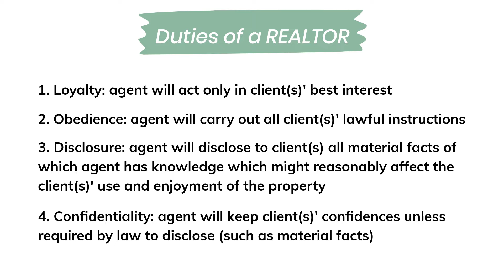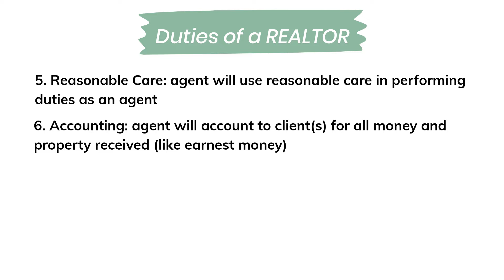When should you contact a realtor to buy a house in the Twin Cities?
Have you been discussing buying a home, but aren’t sure WHEN you should seek out a professional advisor? It's hard to know how much time is too much or too little, so this video will teach you the best timeline for connecting with a local realtor. You will be able to plan accordingly and set yourself up for long term financial success!

Buying a home in the Twin Cities can seem super overwhelming, but if you partner with the right realtor you will feel more confident AND enjoy the process.

Hey there - I'm Bailey Beckman, a local Twin Cities realtor that specializes in residential real estate, helping both buyers and sellers! I am passionate about education and getting involved in the local community, so I created a YouTube channel that not only offers real estate advice, but also highlights fun things to do in and around the Twin Cities, Minnesota.

I live and breathe real estate, and am dedicated to getting to know you and your wants & dreams so that I can position us to be successful in your home journey. I hope you can learn something new on my channel and if you ever have local Twin Cities questions or questions about real estate. Please don’t ever hesitate to reach out.

-- Bailey
00:00 Introduction
00:25 WHY you need a Realtor
01:23 Duties of Realtor in MN
02:09 When you should contact a Realtor
02:36 Connecting with a lender
03:15 Recap